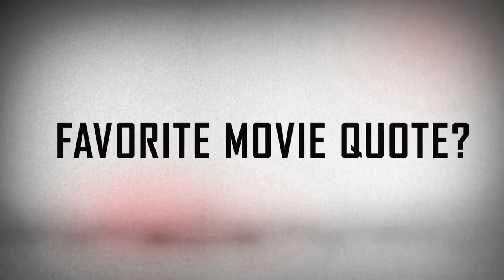Shooter Season 3 Cast Interviews (HD)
Based on the best-selling novels by Stephen Hunter and the 2007 Paramount film starring Mark Wahlberg, SHOOTER follows the journey of Bob Lee Swagger (Ryan Phillippe), a highly decorated veteran who must confront a nemesis from his past in order to return to a life of normalcy. In Season 3, mysterious details are revealed surrounding his father Earl’s death, leading Bob Lee towards a startling conspiracy that hits close to home.

» Watch Shooter Thursdays at 10:00pm/9c on USA Network
» Starring: Ryan Phillippe, Omar Epps, Shantel VanSanten, Cynthia Addai-Robinson